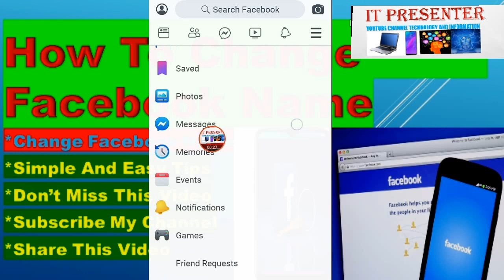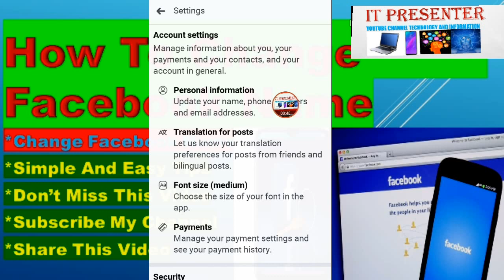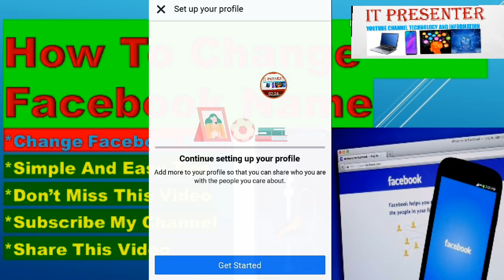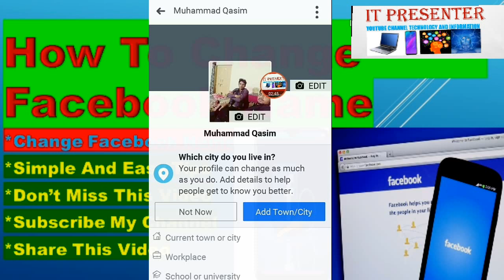How To Change Facebook Profile Name in Facebook Application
IT PRESENTER
hello dosto, is video me ma apko btao ga ky facebook ka name kis tarha change hota hy bahoot hi easy trick hy asan lafzo me btaya hy is video ko mis mat krna